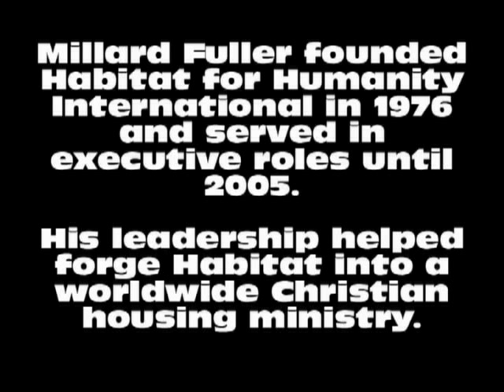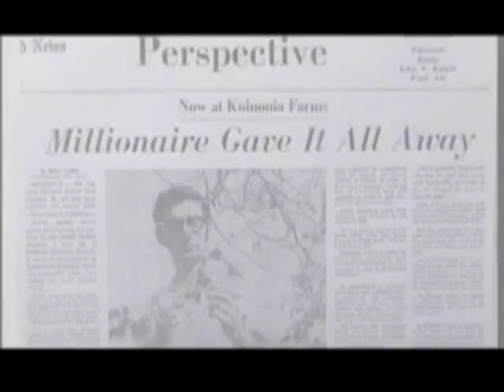Millard Fuller, Habitat for Humanity founder discusses his life and servanthood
Video was used from "One Moment" the upcoming documentary film based on  Millard's life.